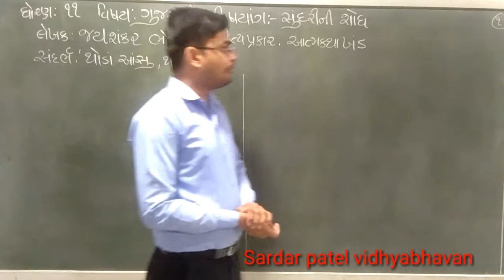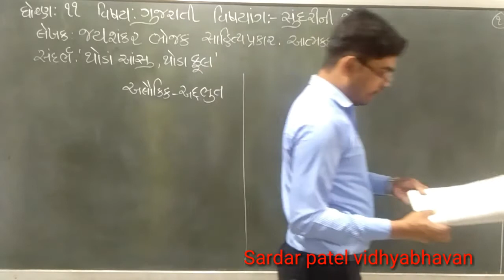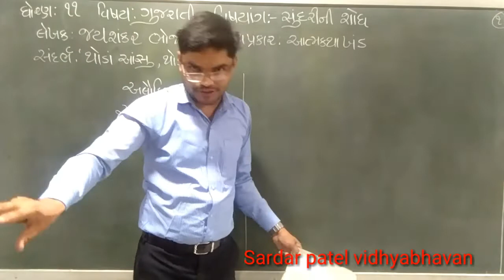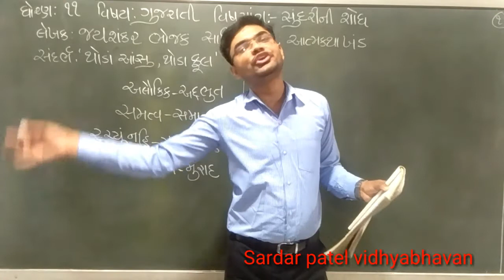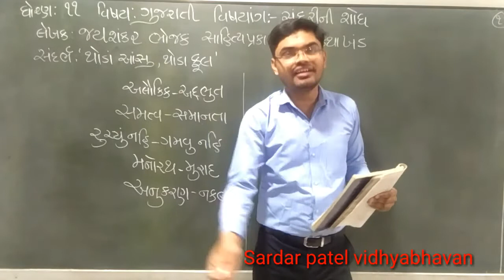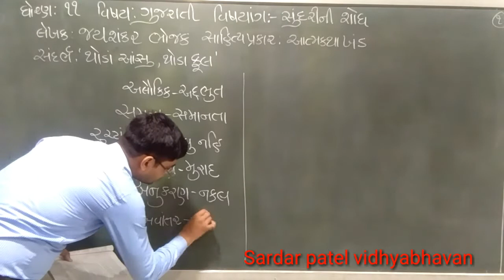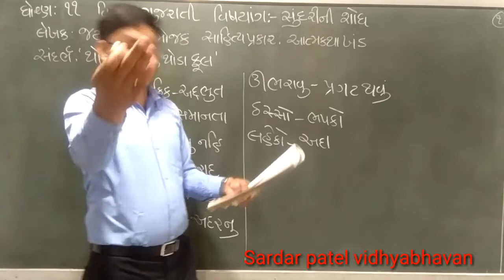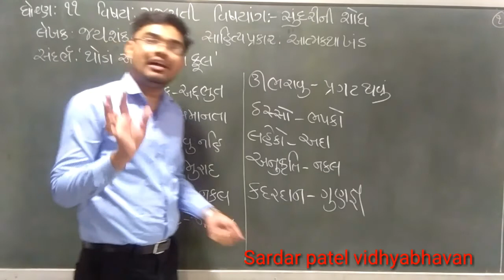Std 11 // Guj પાઠ 6 સુંદરીની શોધ (આત્મકથાખંડની સમજ) Lec 27